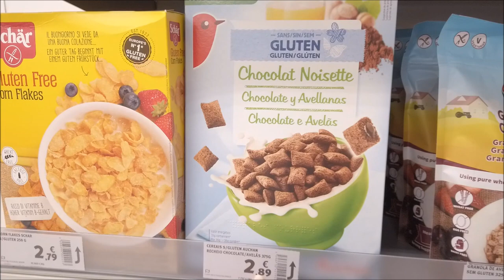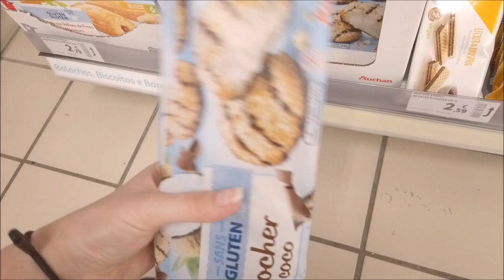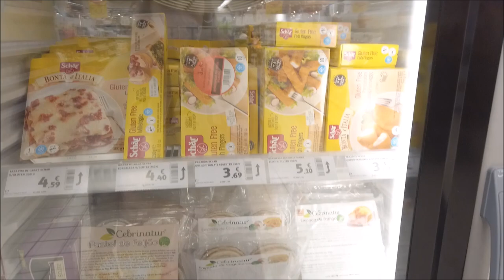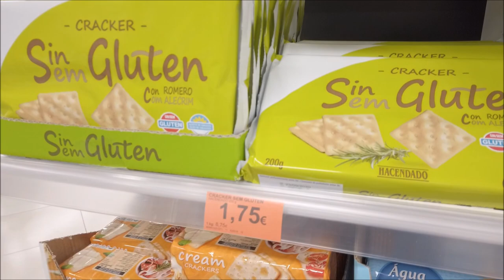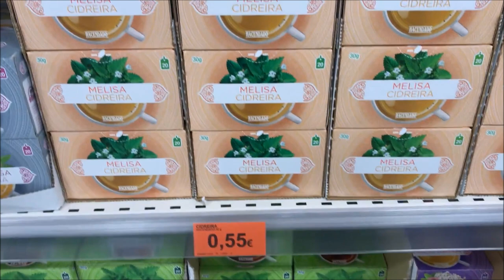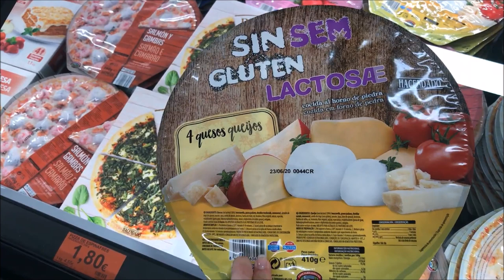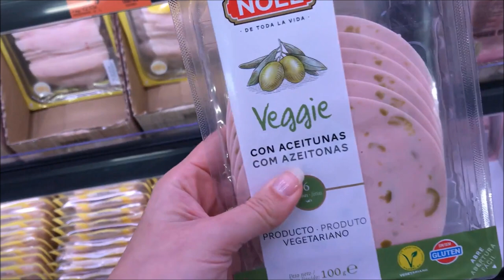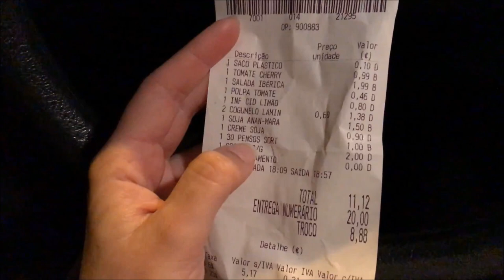PREÇO COMIDAS SAUDÁVEIS EM PORTUGAL - VEGANO- SEM GLÚTEN- CRIS FABRES